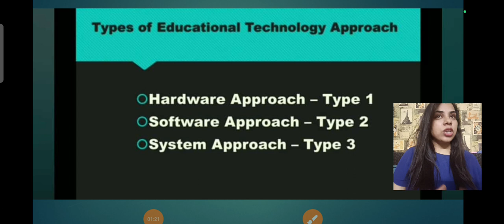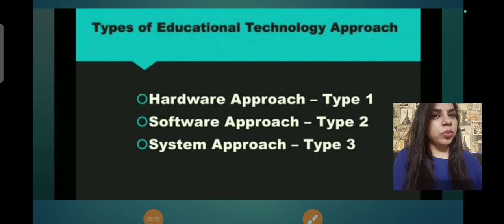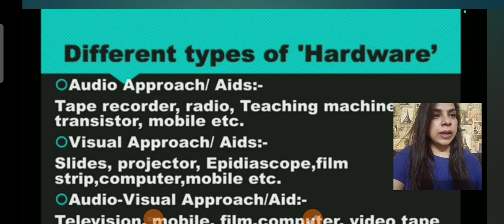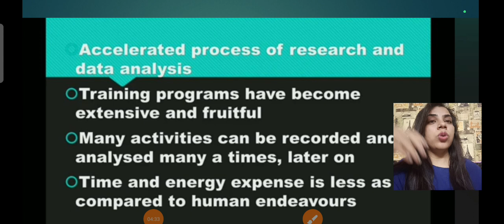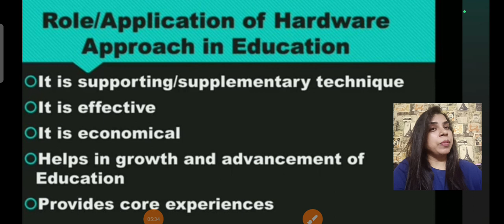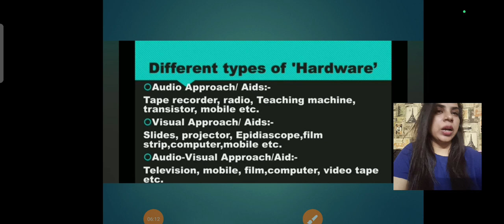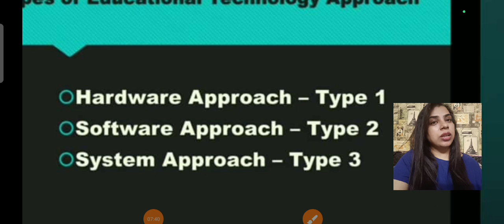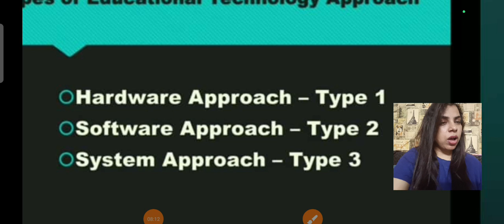Approaches of education technology /hardware approach system approach and software Approach/paper1/2